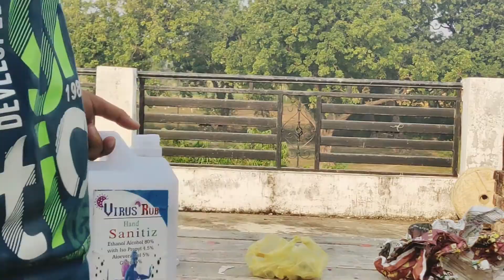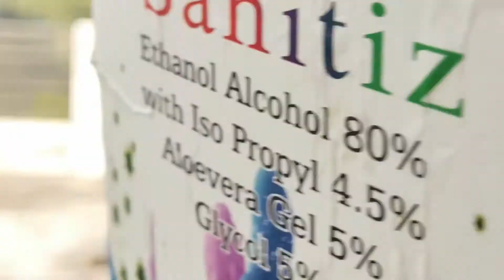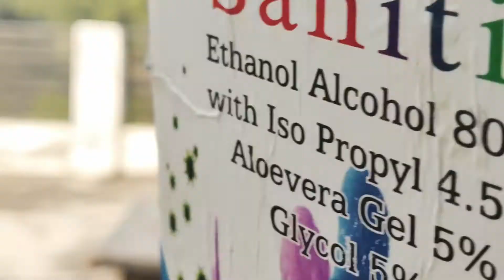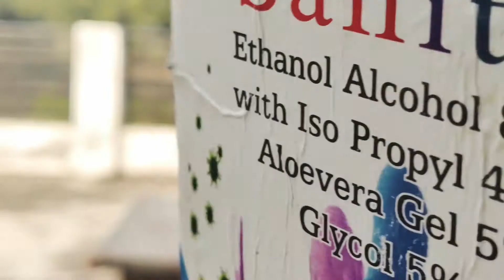MY FIRST VIDEO | CHEMICAL DHAMKA | & REACTION 💥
Channel   - Prabhakar technical

Hello friend Kaise hain aap sabhi to Aaj hi video mein hambatane
JA rahe Hain carbet reaction dhamaka chemical reaction yah sabhi
chemicals bahut khatarnakhote hain kripya AAP Ghar per mat TRAI
karna yah video ek Manoranjan aur educational purpose ke liye
banai gai hai please don't try this activities carbet Ek chemical
se aur yah gas building shops milte Hain Kafi dangerous chemical
sote Hain Aaj hi video mein isi ka mujhe action karne ja rahe hain

carpet
any nourishing substance that is eaten, drunk, or otherwise
taken into the body to sustain life, provide energy, promote
growth, etc. more or less solid nourishment, as distinguished
 from liquids. a particular kind of solid nourishment: a breakfast
food; dog food.

Your Quaris -
chemicaldhamaka
chemical reaction
video upload karne kaise karen youtube per
video upload problem on youtube

Madhupur { Jharkhand } indian